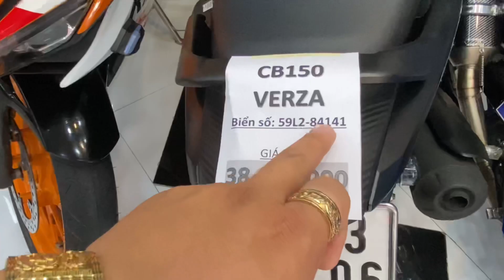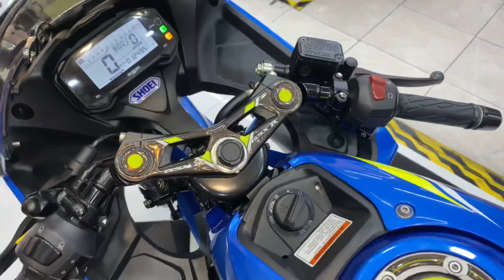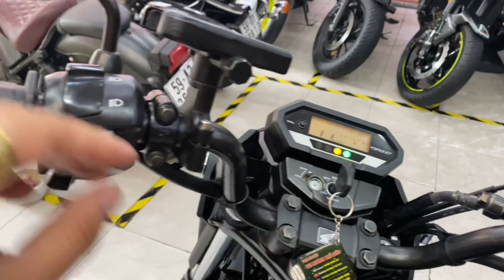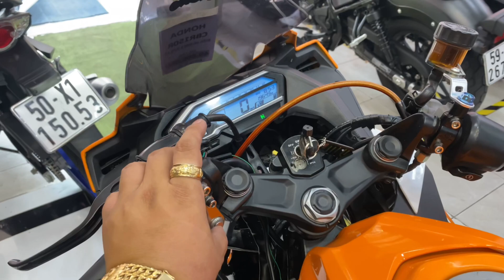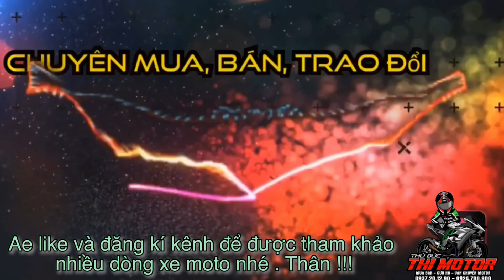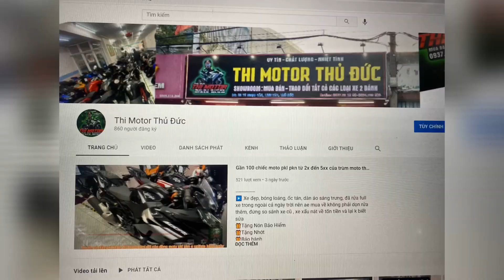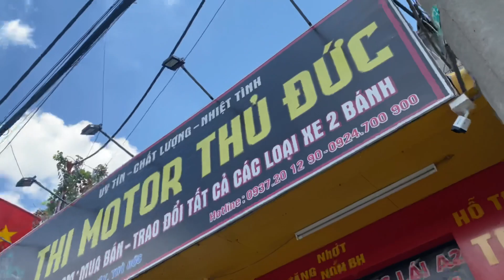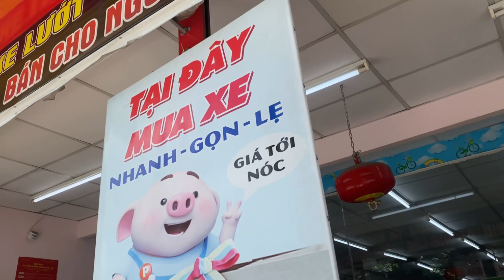Cb150 verza + cbr150r + Gsx r150 - 3 xe 150cc ngon rẻ bổ - Thi moto thủ đức